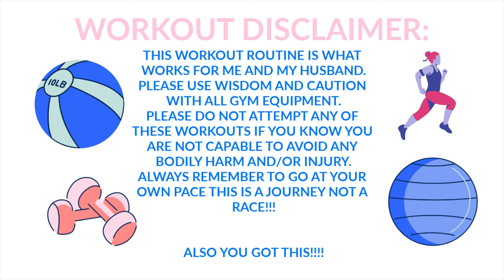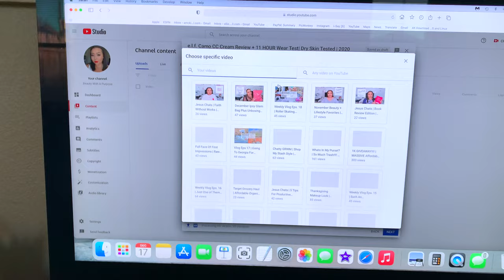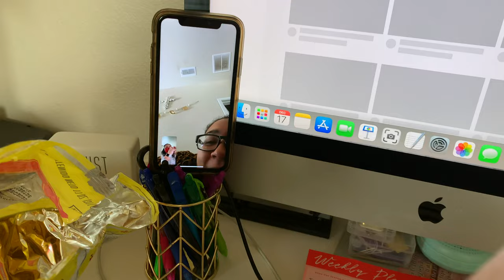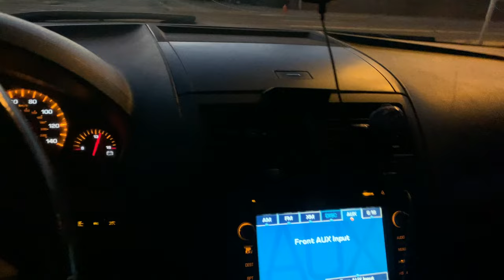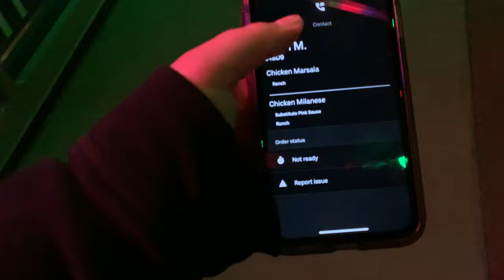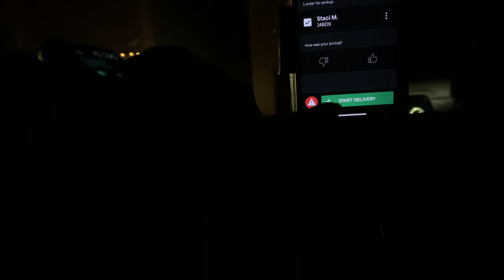Weekly Vlog Eps. 20 | Doing Uber Eats, Getting The Car Washed & More! | 2020